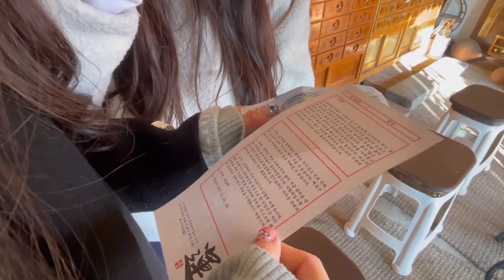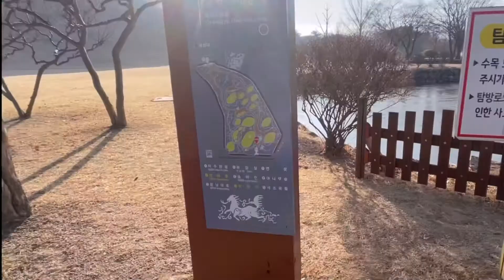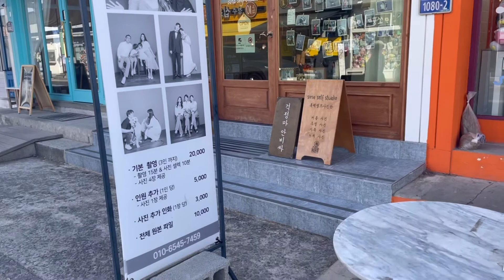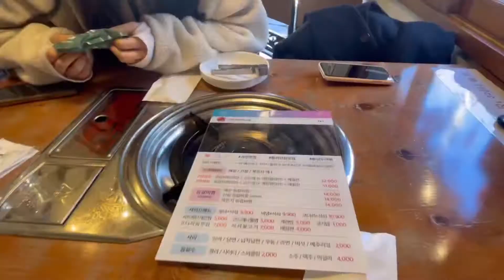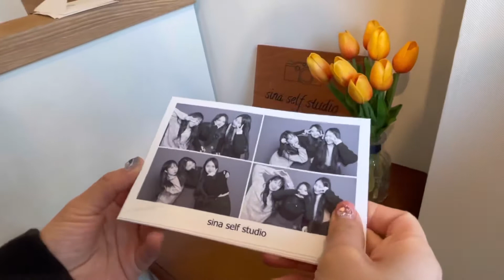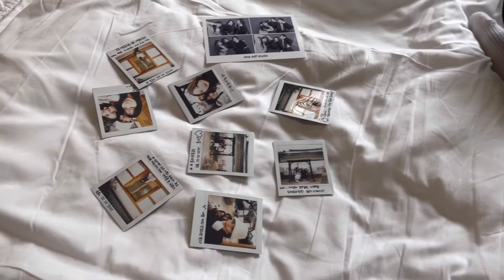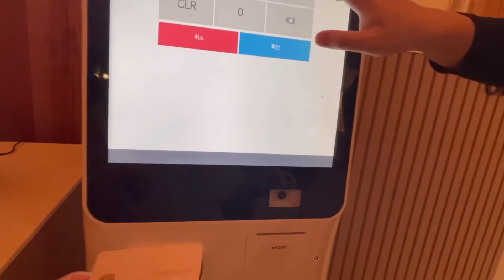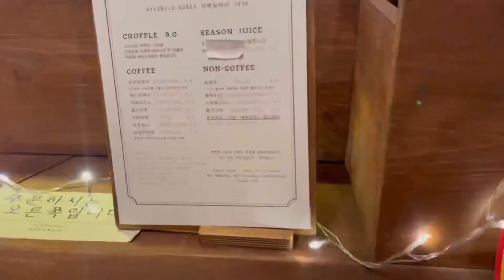[SUB] 경주 여행, "P"들의 뚜벅이 여행🚶🏻‍♀️, 대릉원, 천마총, 황리단길, 첨성대, 먹방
친구들과 경주에 1박 2일로 놀다 왔어요 ! 많이 부족하지만 예쁘게 봐 주시면 감사하겠습니다. 🙏🏻